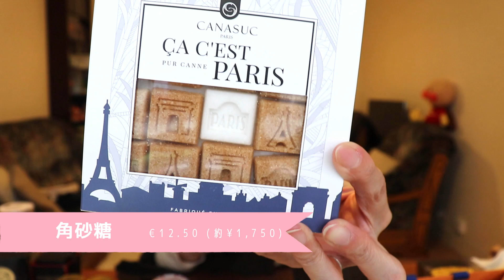【約50,000円分】パリ在住者が一時帰国の為に買ったお土産｜でも帰れなかったよ｜そんな未来を知らずワクワクしながらお土産を紹介している動画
本当に楽しみにしてて予定もギッチギチに入れていたのに娘の体調不良で帰れませんでした😭
このお土産は来月義母がそして6月には実母がパリに来てくれる予定があるのでその時に渡そう😭
賞味期限の違い物は泣きながら頂きます🥺

▼BGMと効果音はこちらからお借りしています